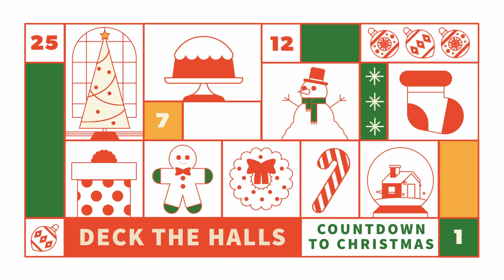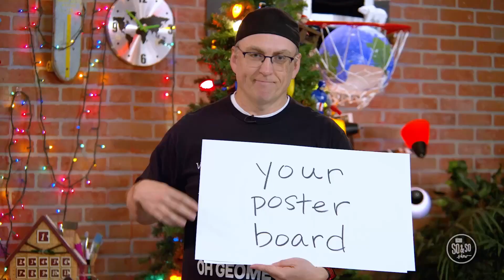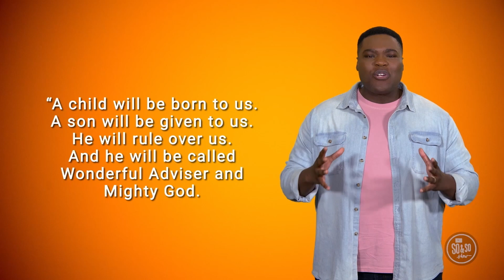Kids Ministry Video - Grade 4-6 | 12.3.2023